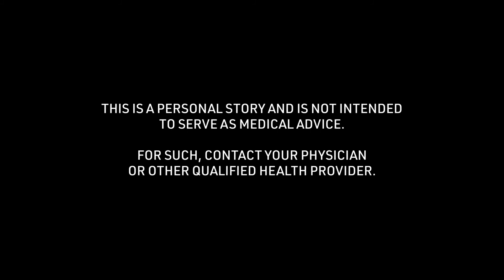Johnathan's Vehicular Accident Concussion Story: Comfort Level of Sharing Experience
Johnathan talks about the "Comfort Level of Sharing Experiences" of the vehicular accident concussion story received at 44 years of age. To see all of his story and thousands of others visit the Concussion Story Wall

1) What was the cause of your concussion?
2) What were your symptoms? (Physical/mental struggles?)
3) What was the greatest challenge about your concussion?
4) What tips helped you get through your recovery process?
5) In retrospect, what is something helpful you could have said to yourself during recovery?
6) Were you comfortable sharing experiences about your concussion? Were your family, friends, team, coach, school helpful in this process?